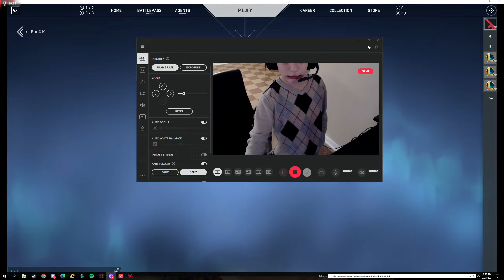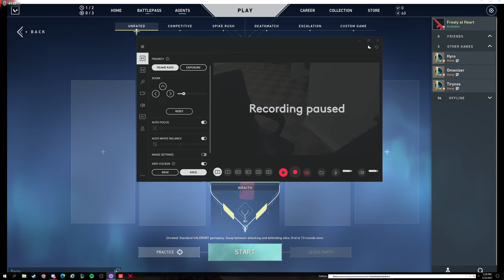Kids Valorant Play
Krackle Krill's first video covering Valorant gameplay.